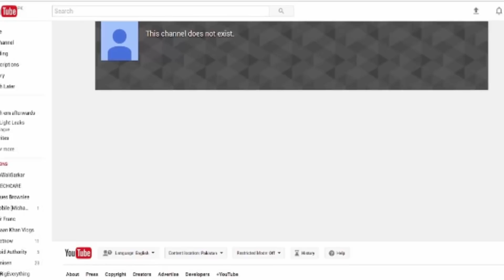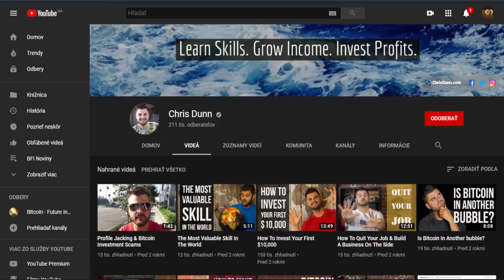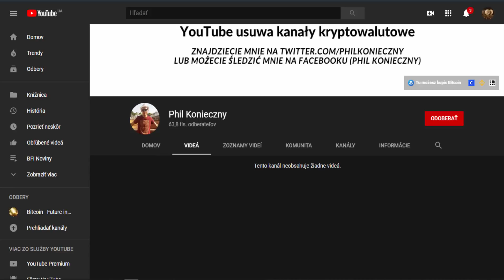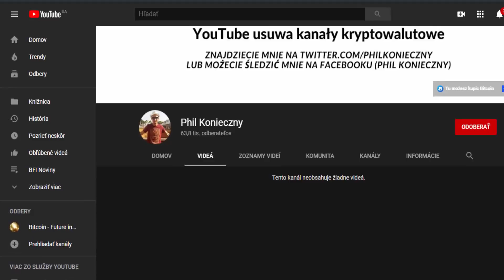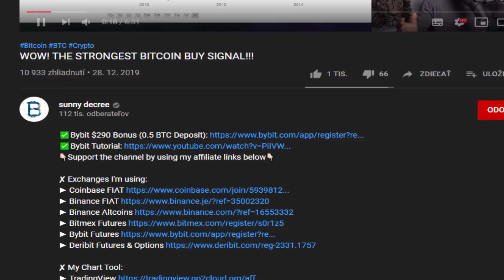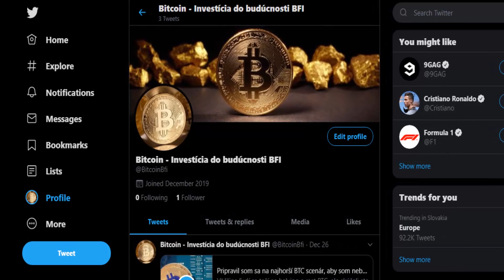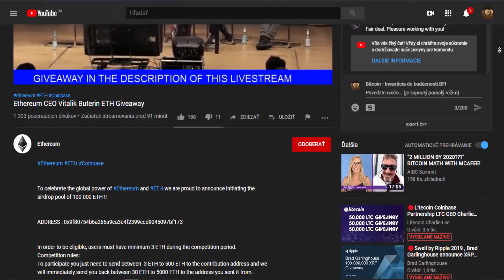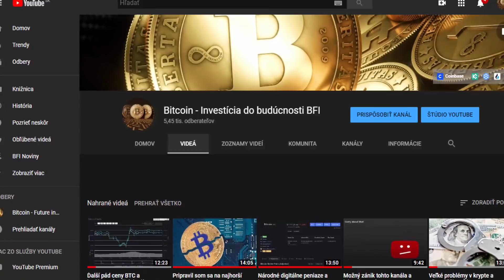Cenzúra na Youtube, čo sa vlastne deje ?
Pokojne vianočné sviatky prekvapivo narušila čistka na youtube , ktorý začal blokovať a mazať nielen krypto kanály v obrovských číslach tak si v krátkosti povieme, čo sa vlastne deje, pripomeniem vám alternatívy, kde môžete tento a ďalšie kanály nájsť a ukážem vám záhadné scamy, ktoré sa nesú internetom a oberajú ľudí o peniaze a ktorým sa treba vyvarovať.

Facebook     -  Bitcoin - Investícia do budúcnosti BFI
Brighteon     -  Bitcoin BFI
Steemit         -  @investovanie
3speak          -  investovanie

Všetky linky na registráciu a kúpu kryptomien nájdete tu . .

Pokiaľ nás kanál chcete podporiť malou dotáciou linky nájdete tu .

1BQPUPWogfCVDaiCXLNpY9SWt5AAFiyM5s

LQ5HzxpS1RC9w1VP5p9ENS2xMJXoPUq58K

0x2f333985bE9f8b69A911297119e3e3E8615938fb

Veľmi pekne ďakujeme...

PS. Toto nie je finančné poradenstvo. Naše videá (ako je toto) sú  pozorovania a názory , ktoré sme sformulovali prostredníctvom výskumu. Nepovažujte toto video za výslovné finančné, investičné alebo obchodné poradenstvo. Musíte si urobiť svoj vlastný prieskum pri nákupe svojich kryptomien ...